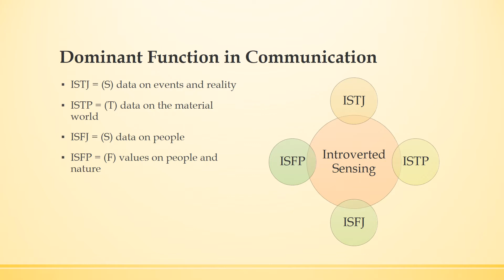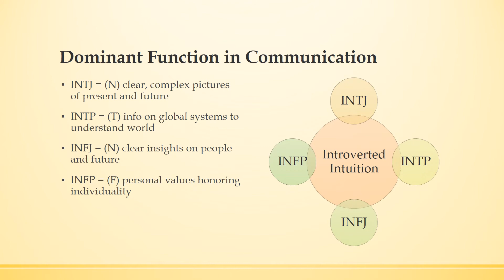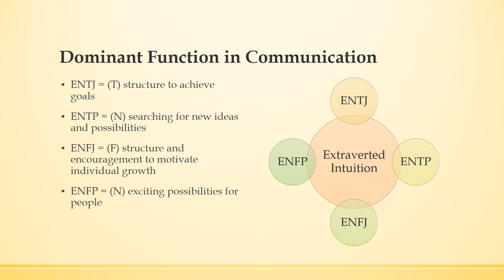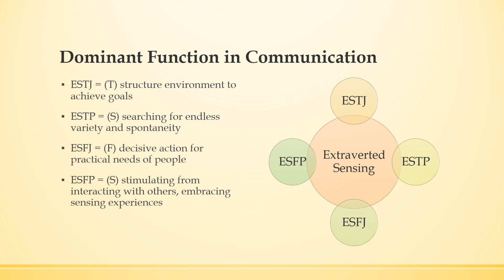MBTI – The Dominant Function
Did you know communication styles are better understood through insights to the MBTI dominant function? Check out what matters most to each of the 16 personality types.